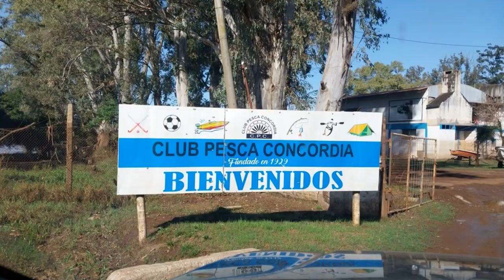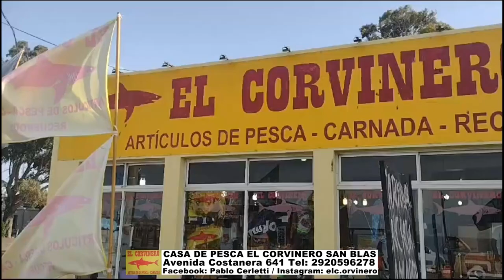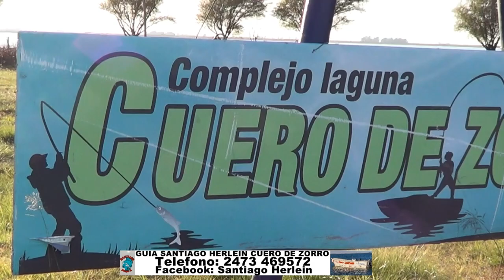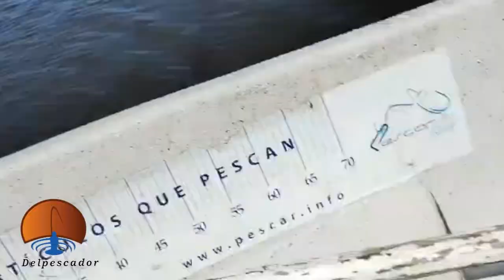DELPESCADORTV569. BAGRES DE MAR EN BERISSO. PEJERREYES EN MADARIAGA